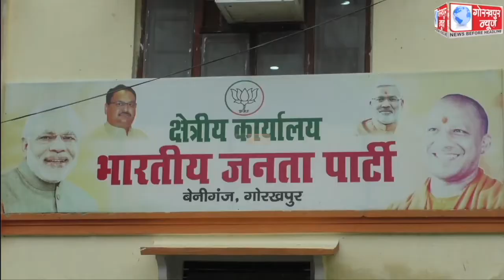प्रदेश सरकार के साढ़े चार साल पूरे होने पर गोरखपुर ग्रामीण क्षेत्र के भाजपा विधायक विपिन सिंह मीडिया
प्रदेश सरकार के साढ़े चार साल पूरे होने पर गोरखपुर ग्रामीण क्षेत्र के भाजपा विधायक विपिन सिंह  मीडिया से हुए रूबरू,कहा,योगी सरकार में हुआ सर्वांगीण विकास,गोरखपुर ग्रामीण क्षेत्र में 11 सौ करोड़ की योजनाए संचालित